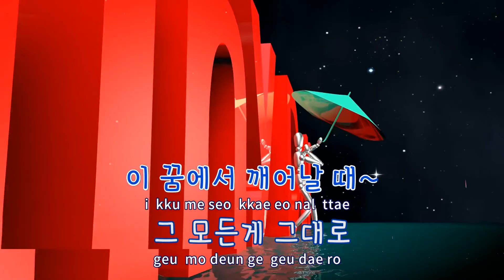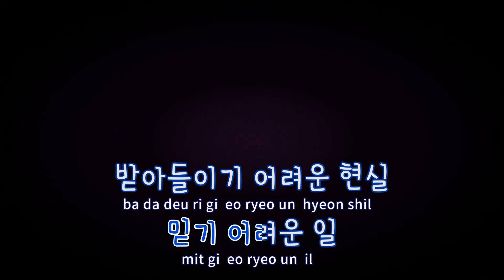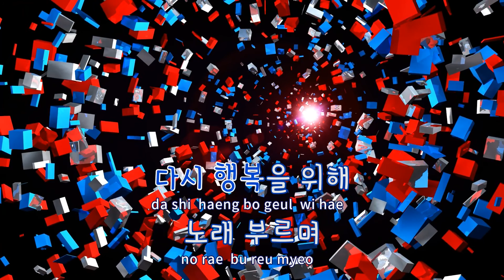[TJ노래방 / 반키내림] Dream - 싸이 / TJ Karaoke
Dream  --  싸이(Feat.시아준수)